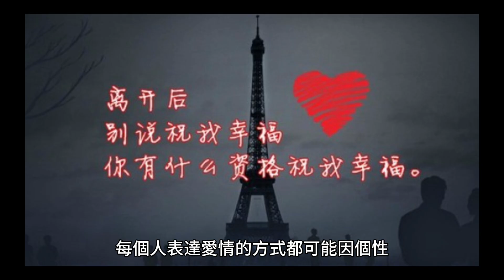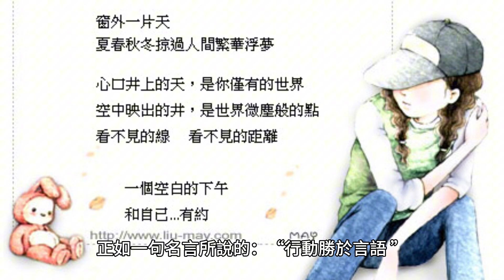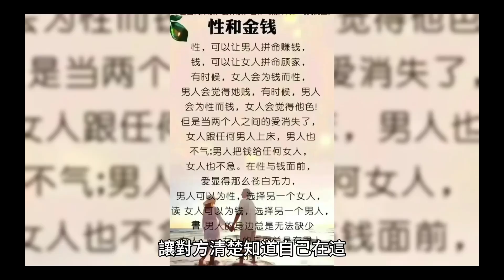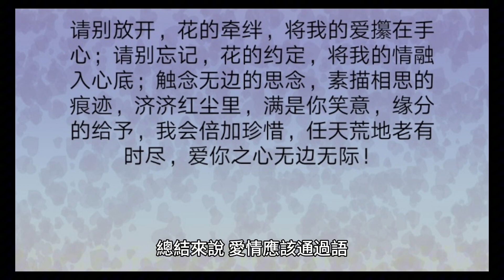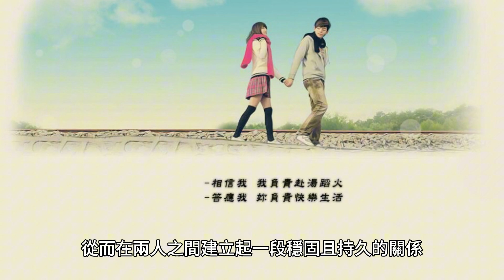你覺得愛情應該以哪種方式表達——通過語言還是行動？